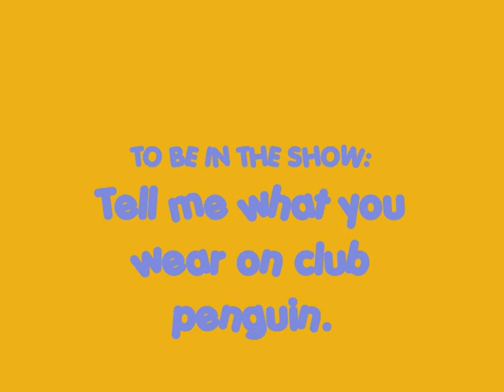Meerkat Island The LegencyPremier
Im adding my veiwers that go on club penguin into the show.